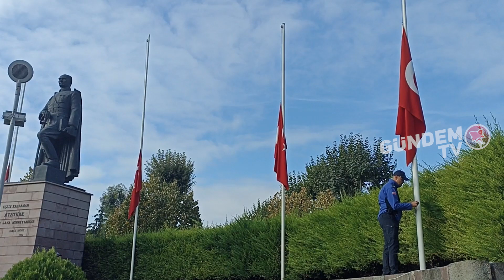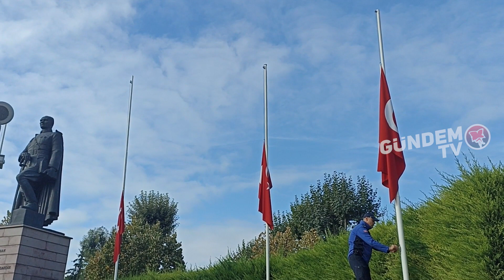Türkiye'de 3 Günlük Yas İlanı: Bolu'da Bayraklar Yarıya İndi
17 Ekim'de İsrail'in Filistin'deki hastanelere gerçekleştirdiği bombardıman sonrasında yaşanan trajik kayıplar nedeniyle Türkiye genelinde yas ilan edildi. Cumhurbaşkanı Recep Tayyip Erdoğan'ın kararıyla 81 ilde bayraklar yarıya indirildi. Bu video, Bolu'da gerçekleşen yas ilanına dair görüntüleri ve detayları içermektedir.